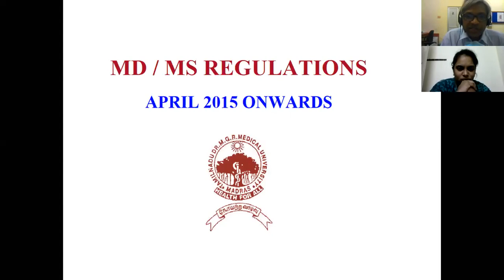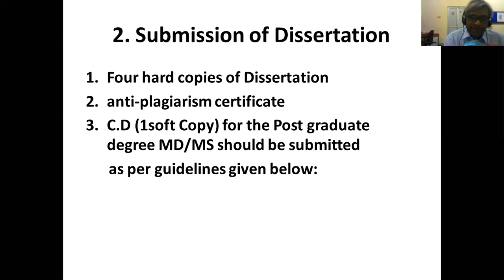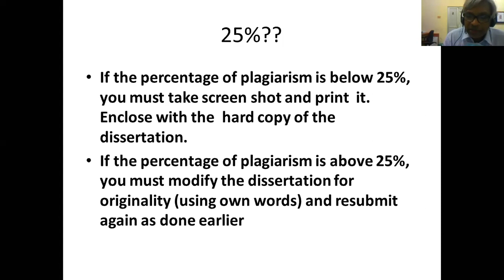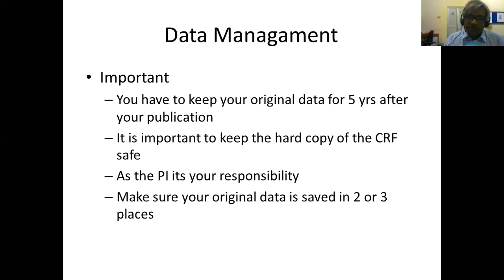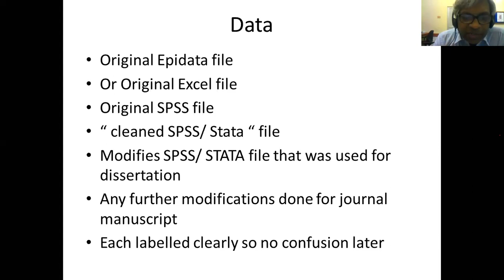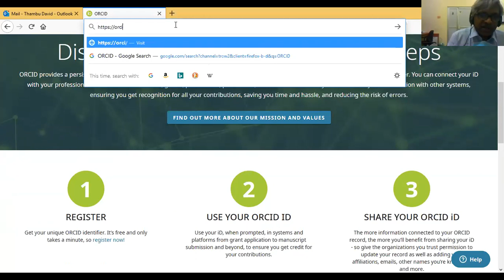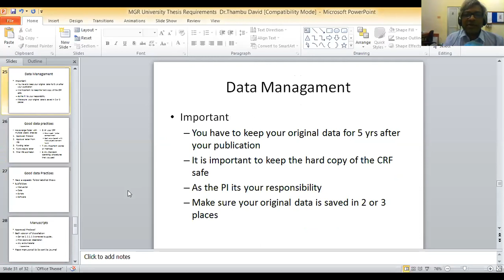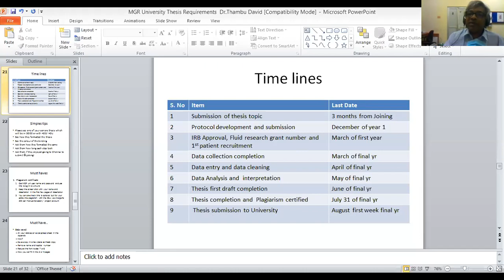MGR University Thesis Requirements - Dr. Thambu David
Dissertation and Manuscript Completion Workshop
Clinical Epidemiology Unit